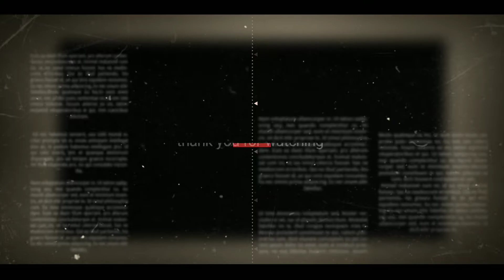Welcome To Bhubaneswar-Odisha 🌉 || TEMPLES CITY 🕉🕉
A city tour of cuttack. It is also called silver city. this video is a tour of famous places of cuttack, such as barabati stadium,barabati fort, cuttack railway station, badambadi and many more. not only places but also cuttack biriyani, cuttack mixture and many more.

TIMELINE

00:00 - recap
00:36 - Cuttack to Bhubaneswar by road
00:50 - welcome to Bhubaneswar
                           about me !

my name is Hasan Imam.I am physically challenged.I am a student of jawaharlal nehru university,JNU, Delhi. here I am learning Russian language.

         ``our aim is as far as you can go.
               we also want to go there``

         Make the world accessible for all.

(1) Milton
(2) SanDisk Pen drive
(3) vivo v9
(4) v9 charger
(5) Boya mic
(6) go pro hero 8